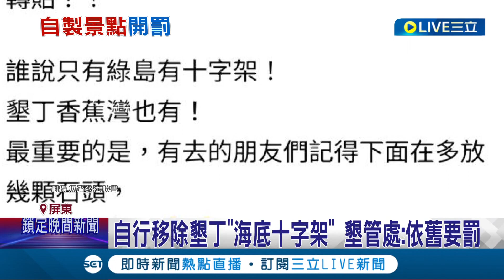以為做個十字架耶穌就能拯救你? 自製"十字架"擺墾丁海底 後遭檢舉民眾通知後自行移除 墾管處:仍然要罰│記者 朱俊傑 何正鳳│【玩樂freestyle】20220420│三立新聞台